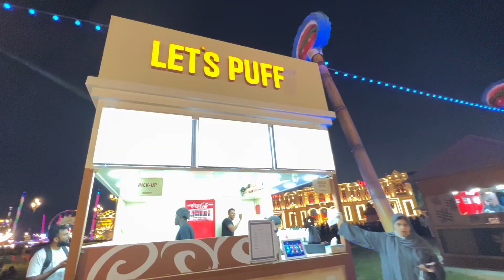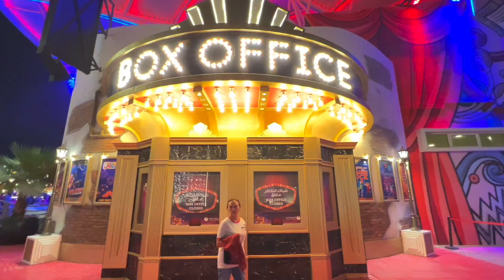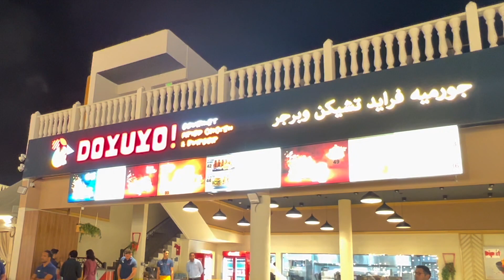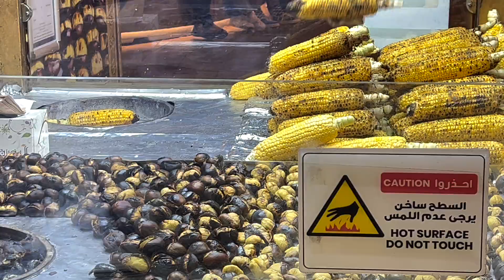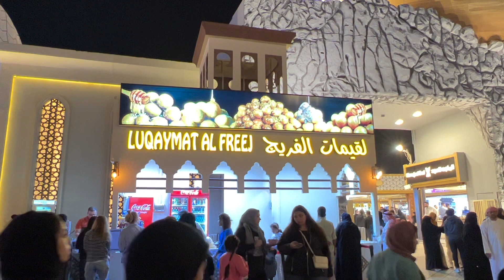Global Village Meh 2022 Ka Last Visit | Shopping | Dubai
Global Village year's last visit